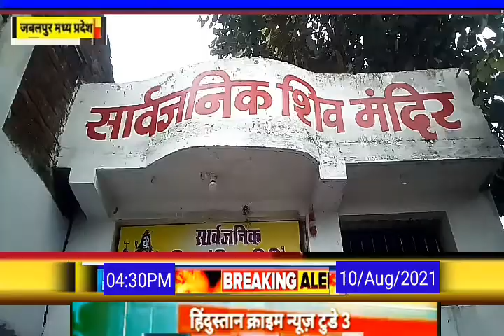सवा लाख शिवलिंग निर्माण, सर्वजनिक शिव मंदिर ||Jabalpur Madhya Pradesh